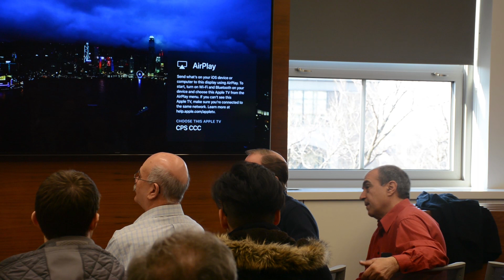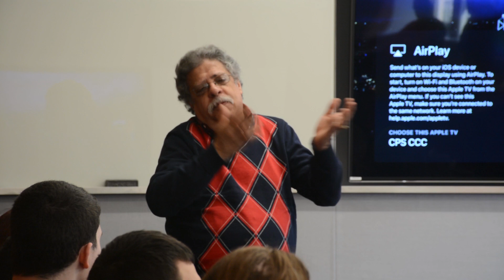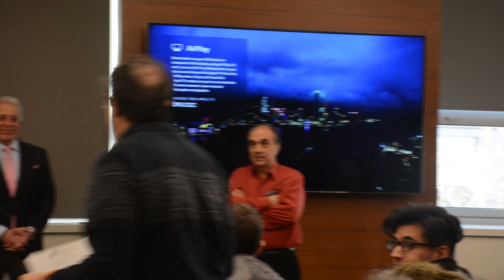CPS Research Forum - Doo Wop Acapella - Lawrence Pitilli